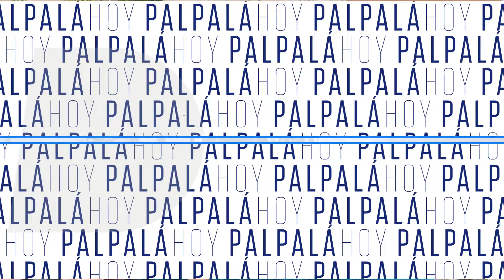Preocupa el incremento del narcomenudeo